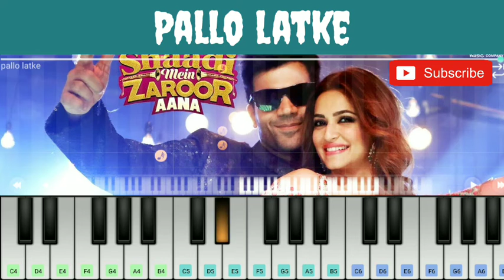pallo latke - shaadi mein zaroor aana 🎹 piano notes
SONG : PALLO LATKE

PRESENTING THE “ SHAADI MEIN ZAROOR AANA“ SONG PIANO COVER AND NOTES FOR YOU. I HOPE YOU ALL ENJOY AND LEARN THE PIANO TUTORIAL FROM THIS VIDEO.

NOTES :

Do tole ki mundri laade

G G G F# E E E E

teen tole ka kangna

G G F# E E E A F#

Moonh dikhayi de de phir tu

G G F# E E E F# B A B

Leja apne angna

G G F# E E E

Leja apne angna

Na samajh tu cheez purani

B B B E B B B B B

chehra mera piece noorani

A A D A A A A A A

Dekhega toh kha jaayega sau sau jhatke

F# F# F# B F# F# F# F# F# F# G E F#

Pallo late re mahro pallo latke

D# B D# D# E E E F# E F# D# B D# D# E

Zara sa zara sa zara sa

F# F# F# F# F# F# F# F# F#

Tedho hoja balma

E D# E F# B A F#

Pallo late re tharo pallo latke